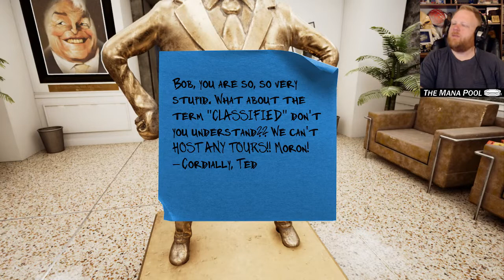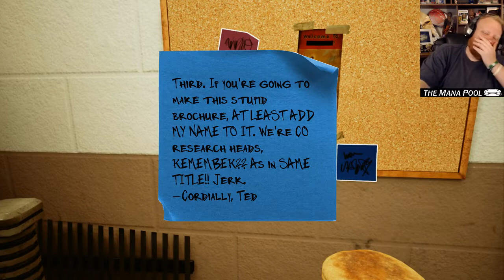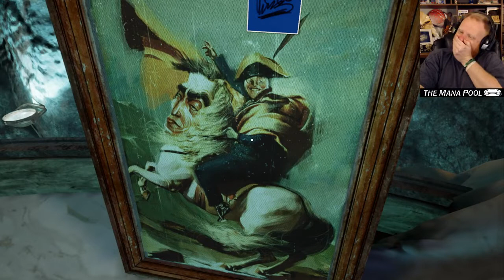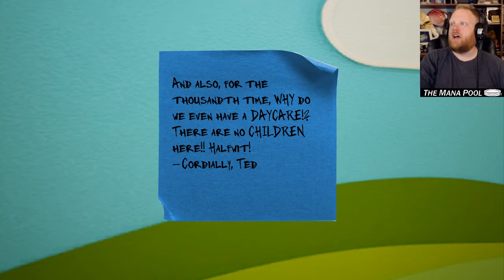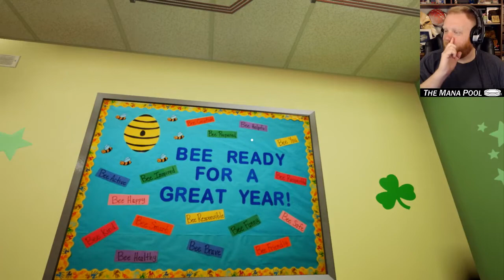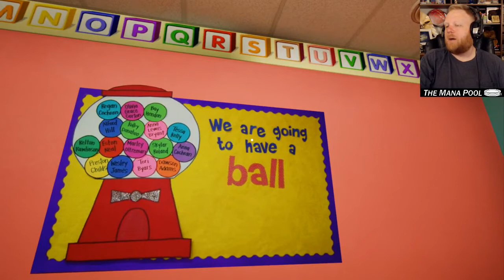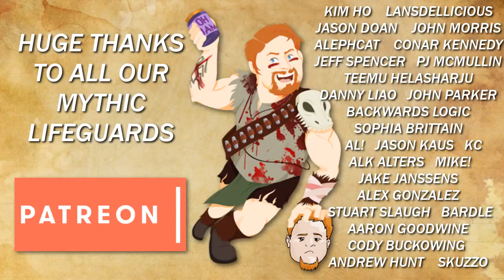Introducing Vladdy! He Doesn't Like You. | Maize #2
After encountering the Corn (and I can't believe I had to type that) at the end of the last episode, we find ourselves heading down to the top secret facility. It is here that we discover the post-it note arguments that are scattered around throughout the rest of the game by the co-founders, Ted and Bob. These two are GREAT. I love to hate them.

And then, in true point & click adventure fashion, we're assembling a pile of various pieces of junk. Why? Okay I honestly don't know why but that's not important. What IS important is what happens when we get done. We have created Vladdy! He's a talking Russian teddy bear. He's grumpy. He doesn't like you. He thinks this whole thing is stupid. And you know what? He's right.